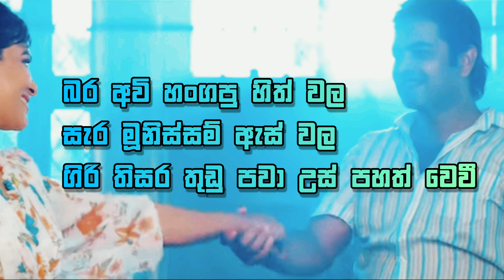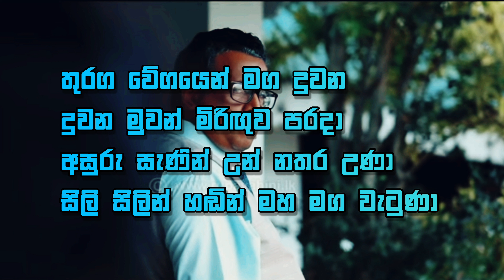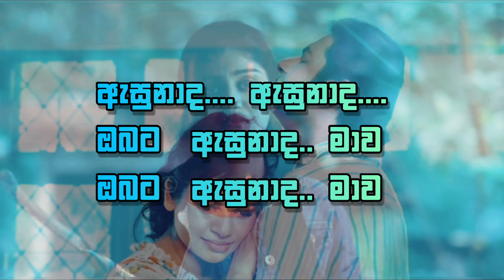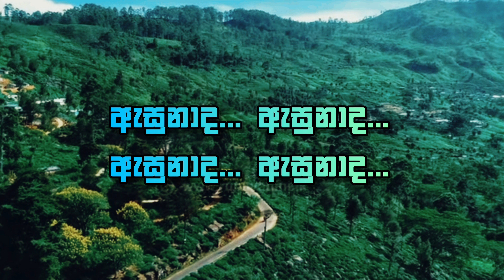Bara awi Hangapu hith wala බර අවි හංගපු හිත් වල |Can You Hear me without voice karaoke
Bara awi Hangapu hith wala | බර අවි හංගපු හිත් වල | can you hear me song | without voice karaoke ‎@yomaabro5233

Title : Bara Avi Hangapu Hithwala
            (Can You Hear Me)
Voice : Chandumal Fernando & Upeka Nirmani
Lyrics : Nuwan Jude Liyanage
Category : Teledrama Theme Songs

🔥🔥Song Chord & Lyrics🔥🔥

|   Bb     |    -  |     -  |    -   |
|   Bb     |    -  |     -  |    -   |
|    Eb    |   -   |   -    |    -   |
|     Bb   |    -   |    -  |   -    |
|    Ab    |   -    |    -   |   -    |
|     Bb   |   -    |     -  |   -    |

Bb
බර අවි හංගපු හිත් වල
Bb
සැර මූනිස්සම් ඇස් වල
                            Eb        Bb
ගිරි තිසර තුඩු පවා උස් පහත් වෙවී

Can you hear මේ
ඇසුනාද.. Eb Bb Ab Bb

|   Bb     |    -  |     -  |    -   |
|   Bb     |    -  |     -  |    -   |
|   Bb     |    -  |     -  |    -   |
|   Bb     |    -  |     -  |    -   |
|    Eb    |    -   |    -   |    -   |
|    Eb    |     -  |    -   |   -    |
|   Bb     |    -  |     -  |    -   |

Bb
තුරග වේගයෙන් මග දුවන
Bb
දුවන මුවන් මිරිඟුව පරදා
Bb
අසුරු සැණින් උන් නතර උණා
                                               Cm7
සිලි සිලින් හඬින් මහ මග වැටුණා
                            Gm7.   Eb.     F
ඇසුනාද. ඇසුනාද. ඔබට මා ඇසුනාද..

ඔබට ඇසුනාද.. මාව

Bb
තිරගත ගස්වැල් වල
Bb
වන ගත කල සිත්තම් වල
                             Eb.            Bb
ගිරි ශිඛර තුඩු පවා. උස් පහත් වේවි..

( This karaoke track of Bara awi Hangapu hith wala song is not created or intended for commercial purposes.